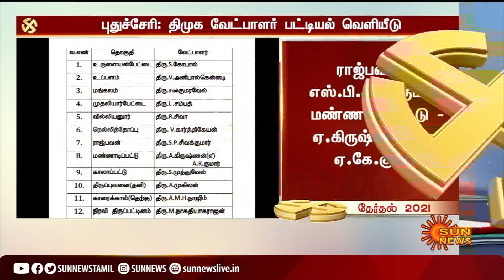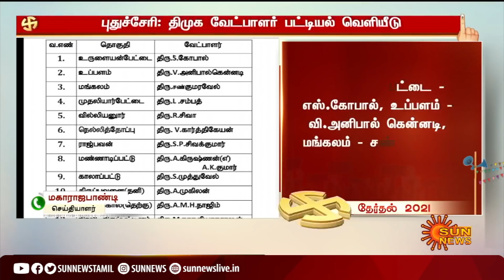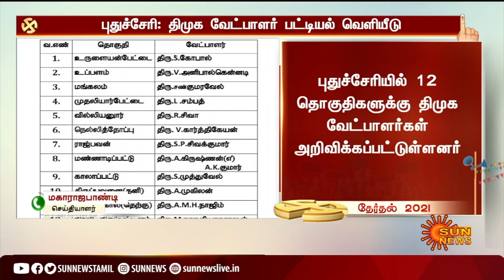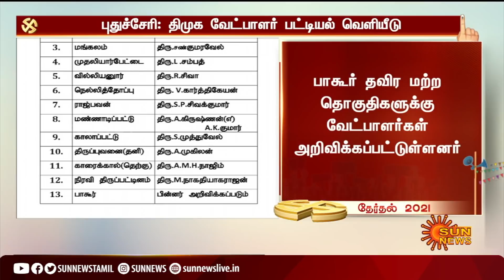புதுச்சேரி : திமுக வேட்பாளர் பட்டியல் வெளியீடு